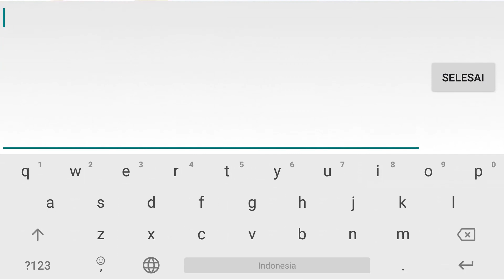Cara Mendapatkan 4000 Battle Point Kurang Dari 1 Menit Cek Deskripsi